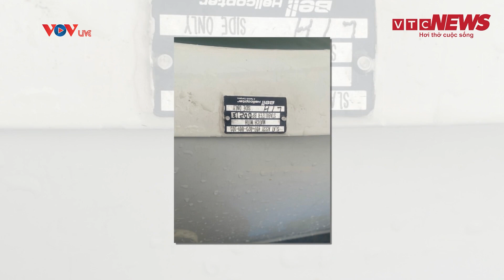Hiện trường tìm kiếm trực thăng Bell 505 rơi trên vùng biển Hải Phòng: Tìm thấy thi thể 3 nạn nhân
Bộ Chỉ huy Quân sự tỉnh Quảng Ninh cho biết đã tìm thấy 3 thi thể trong vụ rơi máy bay tại khu vực Hòn Nét thuộc địa phận Cát Bà, TP Hải Phòng.
Rạng sáng ngày 6/4, các lực lượng chức năng đã đưa được thi thể 3 trong số 5 nạn nhân vụ tai nạn máy bay Bell 505 của Công ty Trực thăng Miền Bắc về nhà tang lễ thành phố Hạ Long (Quảng Ninh).